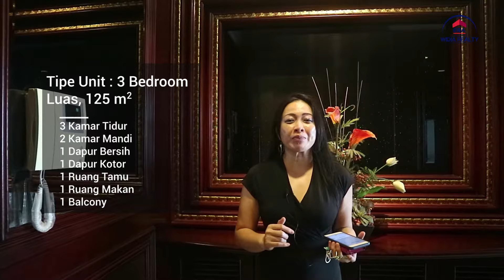BELI APARTEMEN SUPER NYAMAN FASILITAS LENGKAP DI DENPASAR RESIDENCE. HARGA HANYA 4M?!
Apartemen yang kami jual kali adalah tipe 3 Bedrooms, yang spesifikasinya bisa dibaca di bawah ini:

Spesifikasi:
- Size: 125 sqm
- Type: 3 Bedrooms
- 1 Master Bedroom
- 2 Kid Bedrooms
- 2 Bathrooms
- 1 Maid room
- 1 Storage room
- Livingroom
- Dining room
- Balcony
- Facing view: City view
- Fully Furnished

Spesifikasi tambahan untuk unit lain (hubungi jika ingin survei):
- Tower: Ubud or Kintamani
- Floor: Low / Mid / High
- Type: 1 / 2 / 3 Bedrooms
- Facing view: City / Garden & Facilities

Model & Host By: Widia Winoto – Member Broker ERA WIDIA REALTY

Filmed & Creative by: Bowo & Niko TEAM ERA Widia Realty

Content, Copy Writing & Editing by: Widia Winoto – Member Broker ERA WIDIA REALTY